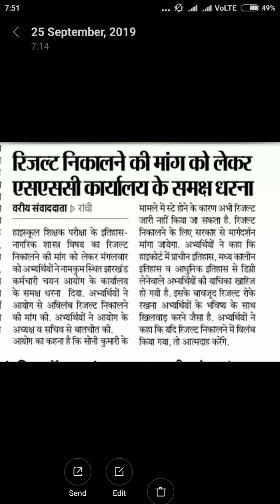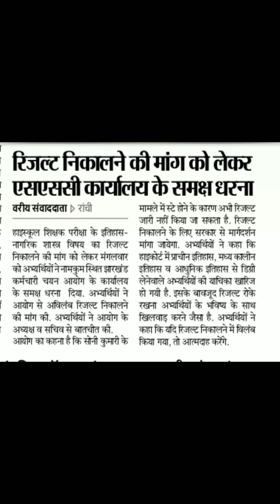JSSC TGT UPDATE || JSSC PRT UPDATE || J-TET VACANCY || JPSC VACANCY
JSSC TGT UPDATE